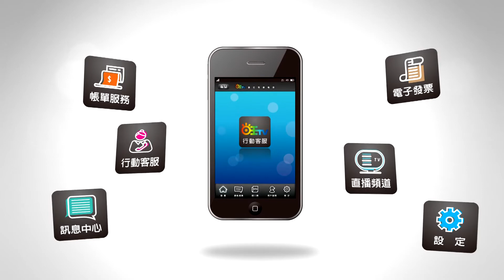世新新聞 嘉市母親節獻禮活力登場 舞動桃城健康好young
110年05月08日 (六) 世新新聞

嘉市母親節獻禮活力登場 舞動桃城健康好young

嘉義市首場桃城女子健康活動於港坪運動公園體育館登場，邀請國內知名舞蹈老師藍波及在地多名健身運動老師帶領600多名桃城女子健康運動，衛生局用一場充滿健康活力的有氧運動饗宴，做為母親節獻禮。勇媽黃敏惠市長邀請多位議員、里長與桃城女子一起同歡舞動健康，贈送在場每位市民康乃馨花，祝福媽媽們身體健康，母親節快樂。